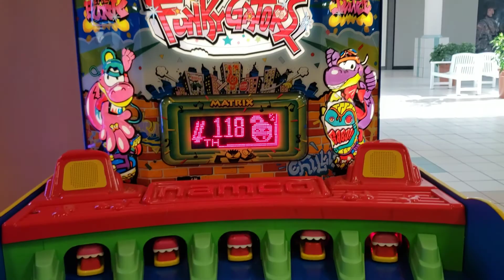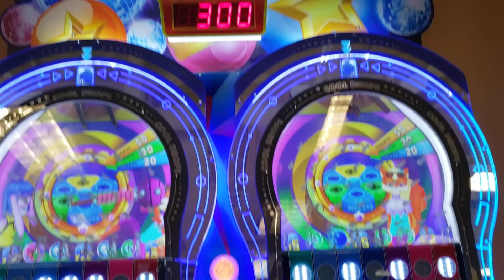WE GOT 2 TICKETS#VLOG214